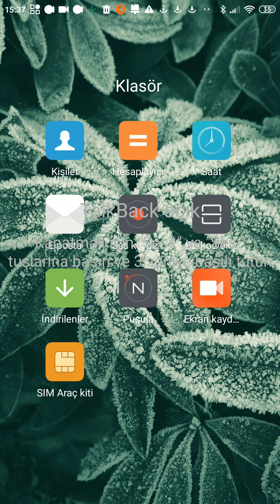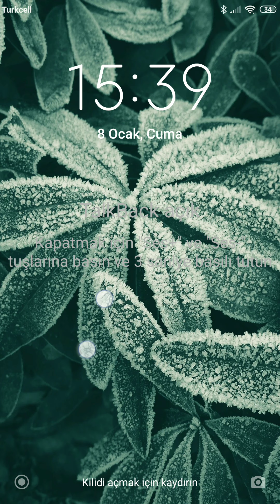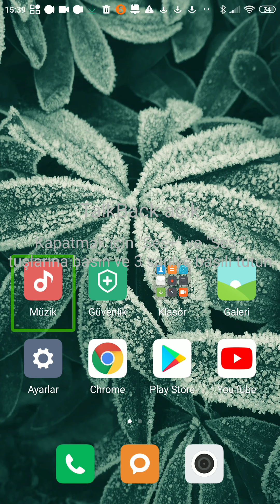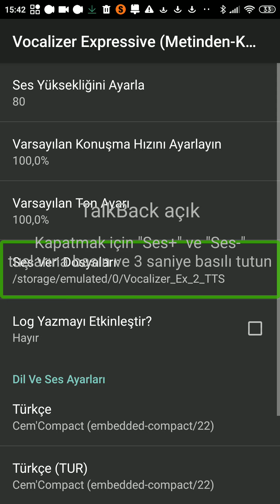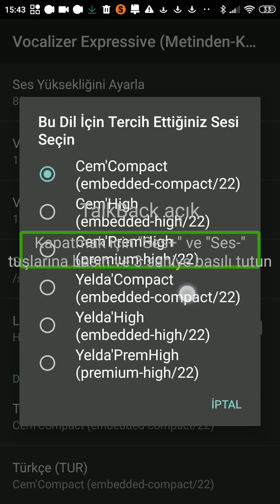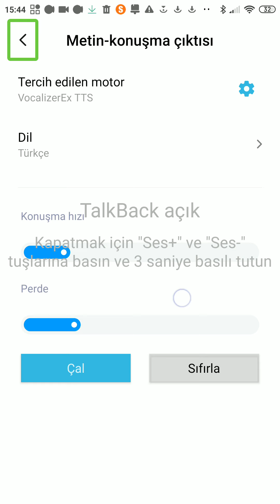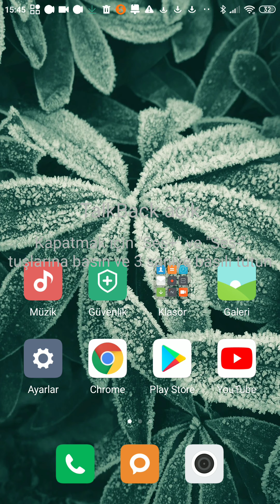Android için vocalizer TTS 2.2 ses motorunun ayarlarının incelenmesi